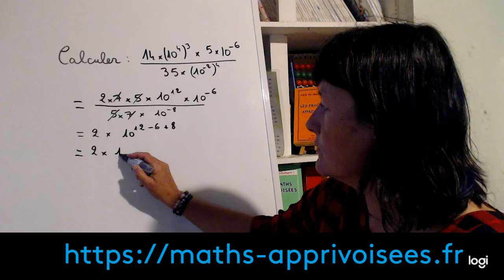3è révision brevet 11